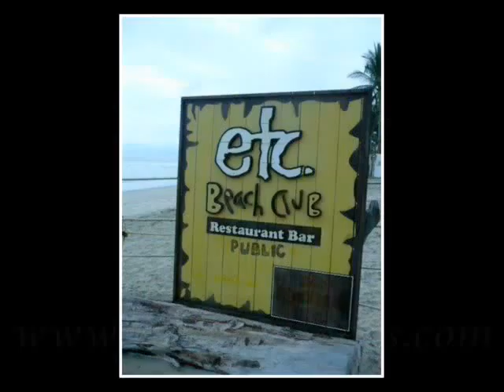puerto vallarta vacation rentals Nitta 4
We welcome you to our luxury condos in Nuevo & Puerto Vallarta Mexico. Find Best Condo & Villa Rentals with exotic location, Ocean view in Nuevo Vallarta, Puerto Vallarta.

Responsive Website and SEO by Goweb99.com